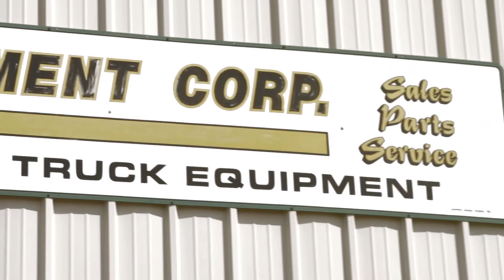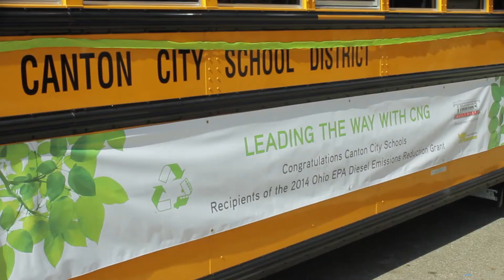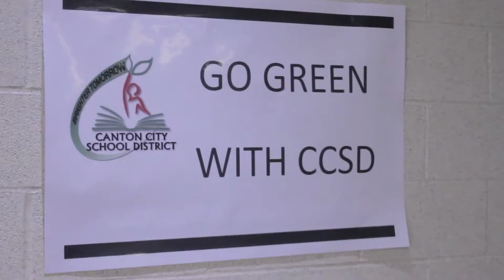Canton City School District Debuts CNG Buses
Canton City School District worked with Clean Fuels Ohio to secure an Ohio EPA Diesel Emissions Reduction Grant allowing them to purchase four compressed natural gas (CNG) buses. The buses are manufactured by Myers Equipment Corp.